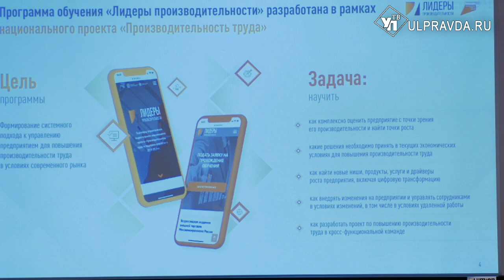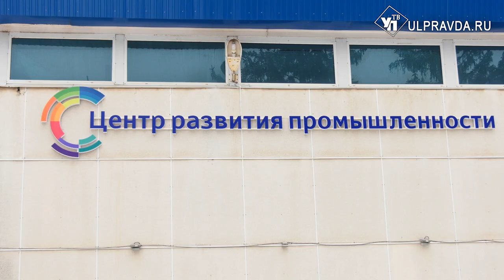В поддержку промышленности. В Ульяновске открыли фабрику процессов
10 изделий за 20 минут. Таким своеобразным квестом в Ульяновске открыли Центр компетенций развития промышленности в присутствии губернатора Ульяновской области. К запуску Центра, или фабрики процессов, готовились последние полгода. Офис на базе бывшего бизнес – инкубатора  нацелен помочь промышленным предприятиям создавать так называемое бережливое производство.